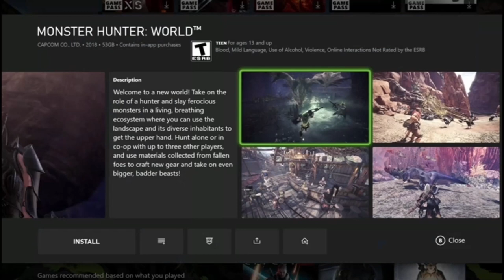Yo boy is offical! XD Check me out! (Xbox game pass ultimate)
Like this video and share it with your grandparents, your sister, your hamster, or even your dog XD